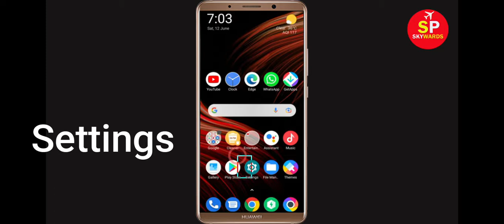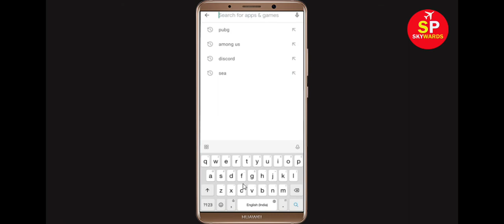How to Fix Instagram App Black Screen Error Problem in Android & Ios | Instagram not working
Hello Friends, today in this video tutorial i will show you How to Fix Instagram App Black Screen Error Problem in Android & Ios. If you are facing same problem in your android mobile phone then it will help you a lot.